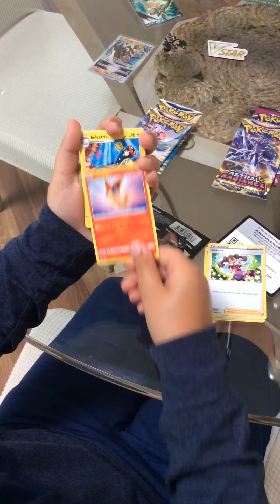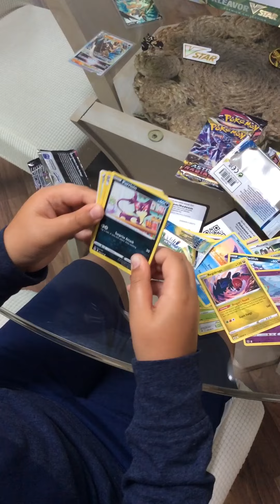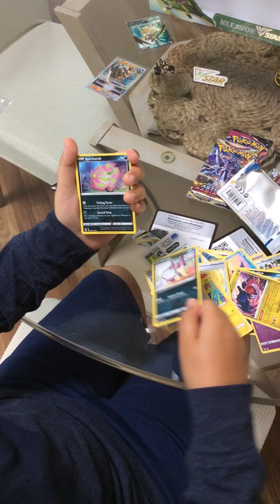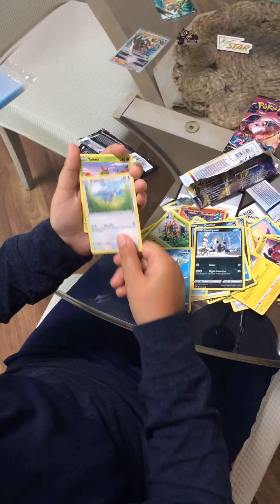Opening a new kleavor Vstar box release date 5/26/22